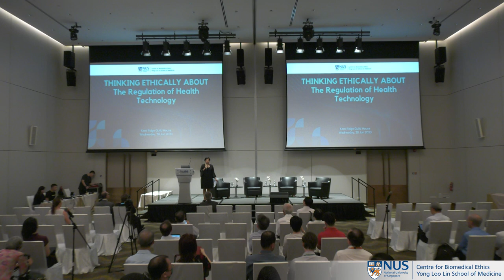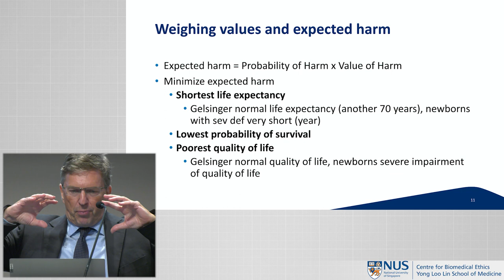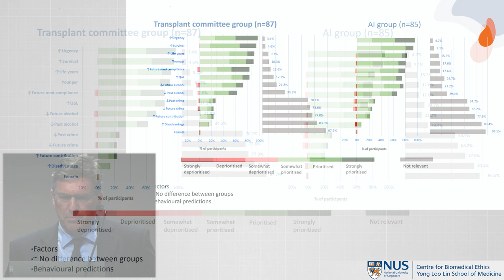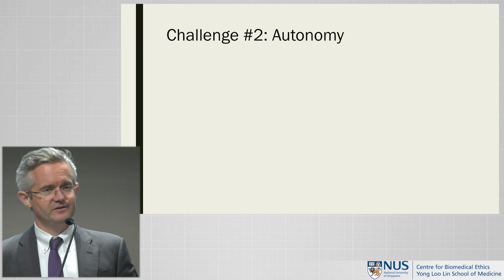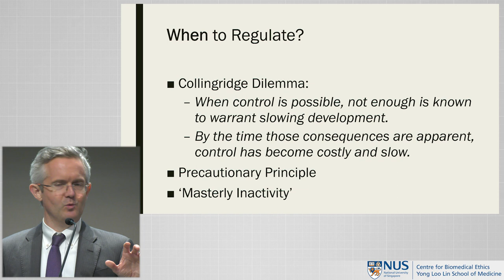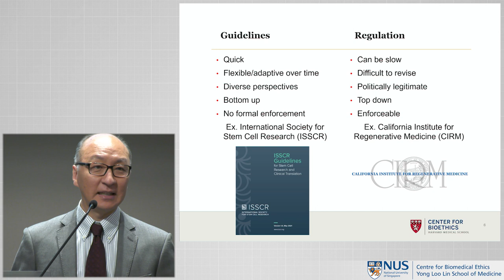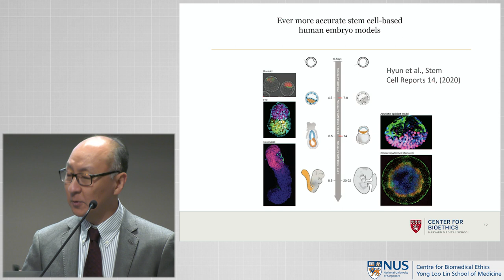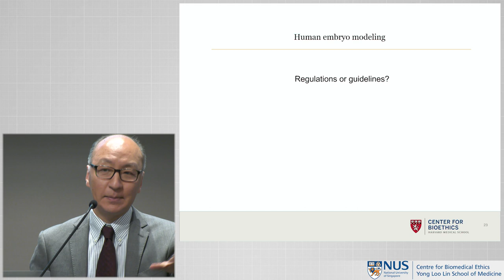Thinking Ethically About The Regulation Of Health Technology - Lectures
In the latest in a series of in-person panel discussions, workshops, and lectures organised by the Centre for Biomedical Ethics, Professor Julian Savulescu (NUS CBmE), Professor Simon Chesterman (NUS), and Dr Insoo Hyun (Harvard Medical School) speak about recent technological advancements in health including gene editing, Artificial Intelligence, and stem cells.

From the need for new regulation to transforming the fundamental approaches to oversight, our speakers discuss the ethico-legal boundaries within which these advancements can and should operate.